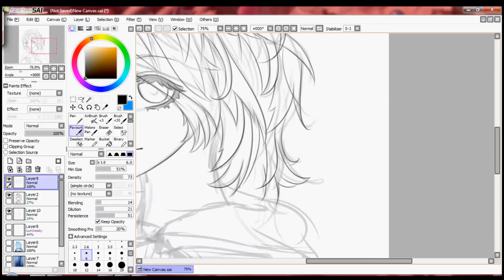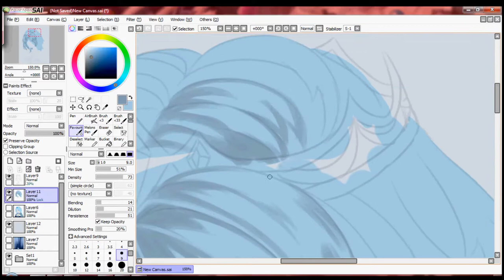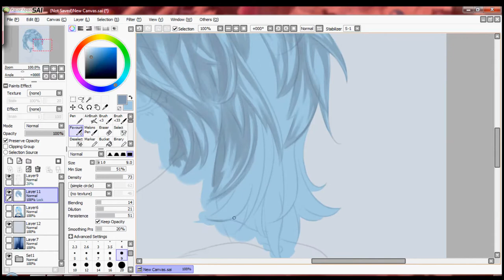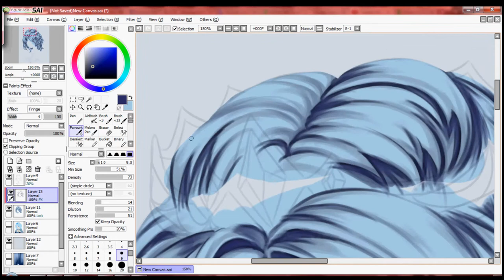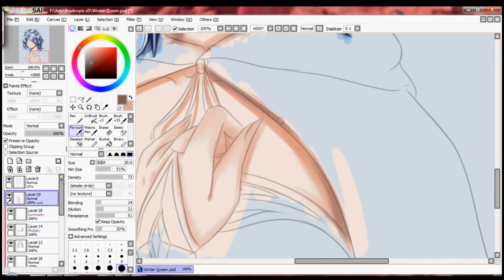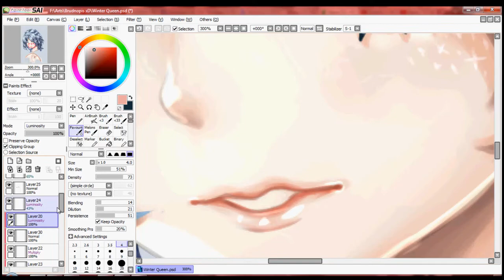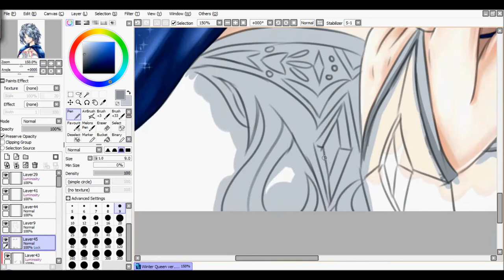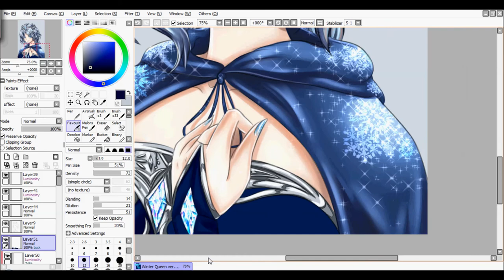SpeedPaint #5 - Winter Queen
*ENGLISH SCROLL DOWN*

Heeeeeeeejo ! :P Więc. no nie wiem. Chciałam zdobyć nowy poziom w rysowaniu i. w sumie nie wiem czy mi wyszło, czy nie XD nie umiem oceniać swoich rysunków. Jak widać narysowałam Zimę, co oznacza że będę rysować też inne pory roku i mam nadzieję, że niedługo się tu pojawią :3

Heeeeeeey everyone :D So... i dunno what to say... i wanted to level up in drawing and... i don't know if it worked or not XD i can't judge my own arts. As you can see i drew Winter Queen, so there will be other seasons as well, and i hope they'll appear here soon :3